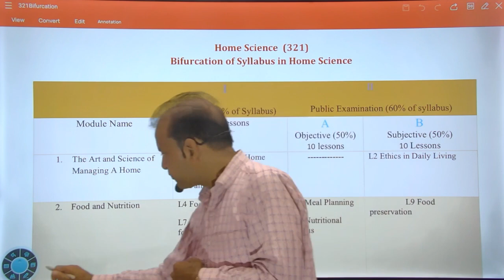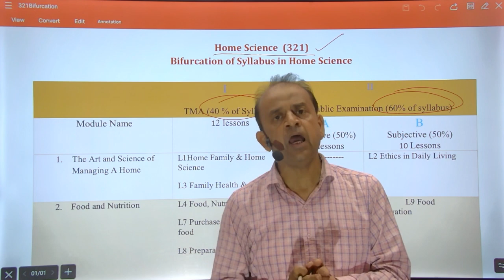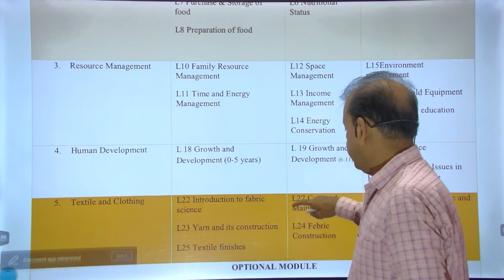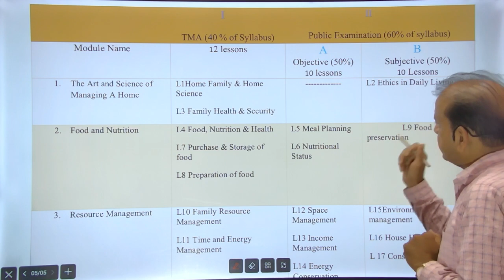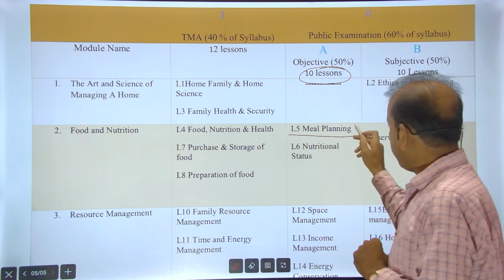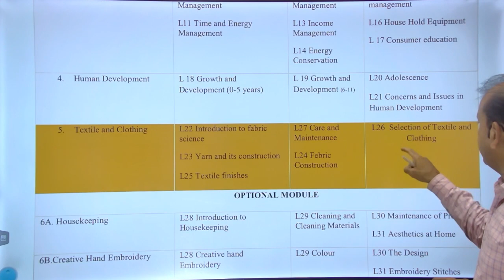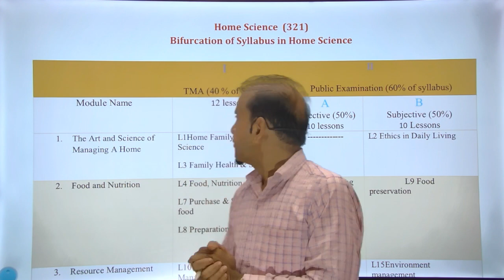NIOS home science class 12 syllabus for April 2024 exam | NIOS new syllabus 2024 updated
NIOS home science class 12 syllabus for April 2024 exam
NIOS new syllabus 2024 updated
NIOS mentorship programme-250 per month